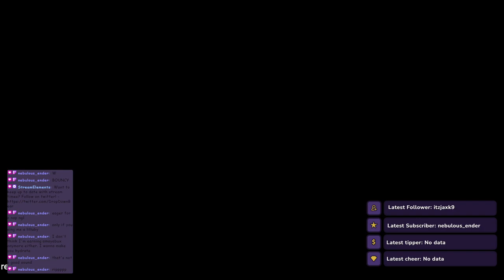NEW PLANE, NEW CAMPAIGN, NEW PAIN! PART THE SECOND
EF24G Campaign Part 2